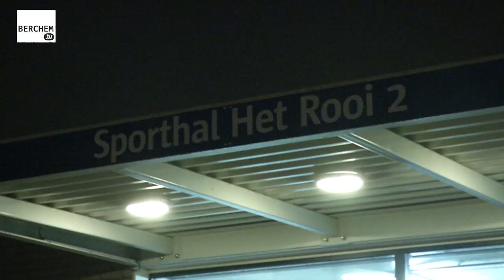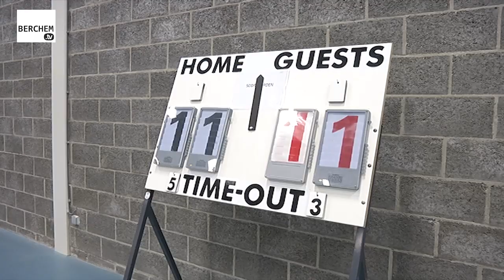Matthias Schoenaerts mee in Berchem voor vrede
BERCHEM - In sportzaal het Rooi in Berchem werd zondagavond voor de vrede gevoetbald. Schepen van Sport Ludo van Campenhout en heel wat bekende Vlamingen waaronder acteur Matthias Schoenaerts speelden mee. De ene al wat actiever dan de andere.